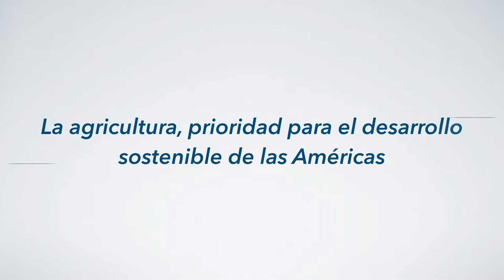Mensaje de Manuel Otero - Director General en el Día Mundial del Medio Ambiente.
El IICA trabaja creando incentivos que permitan a los agricultores invertir en prácticas de baja emisión de gases de efecto invernadero. DiaMundialDelMedioAmbiente Esfuerzo por generar conciencia y preservar nuestro planeta.